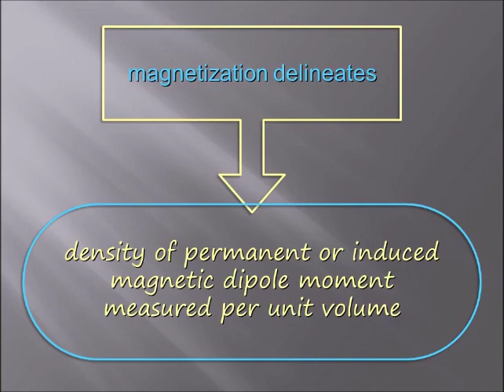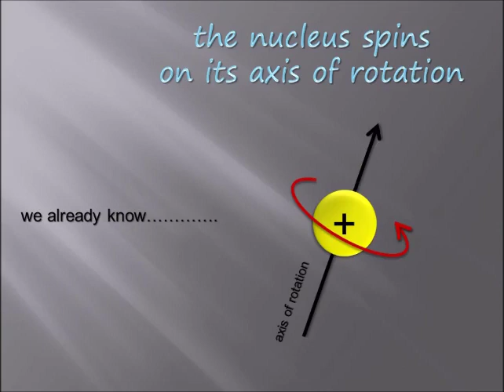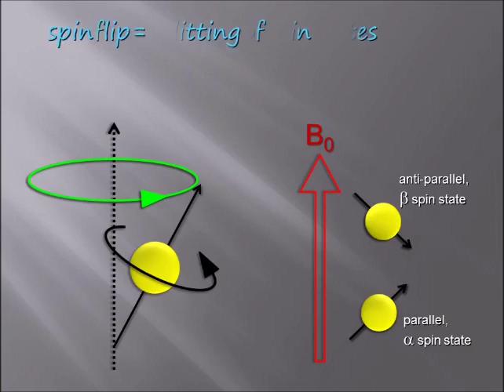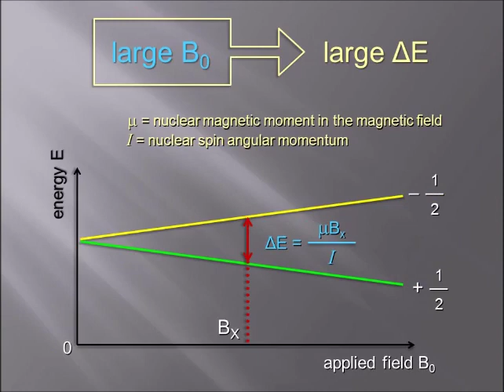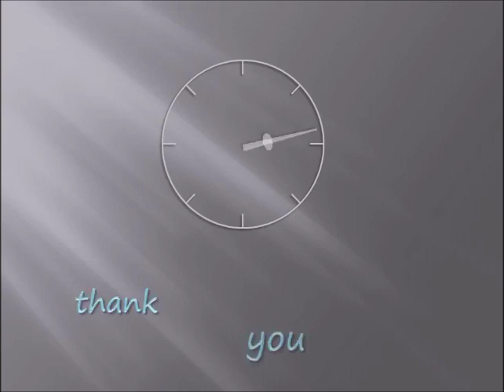Nucleus in Magnetic Field | Key Topics | In A Nutshell | Physics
Learn simple preliminary facts about nucleus in magnetic field and its consequences, as a fundamental basis of magnetism in the subatomic domains. Brief and basic discussion. Get better grade in exam. Easy learning. Illustrated animations.
Targeted primarily to grown-up beginner audience. College. University.